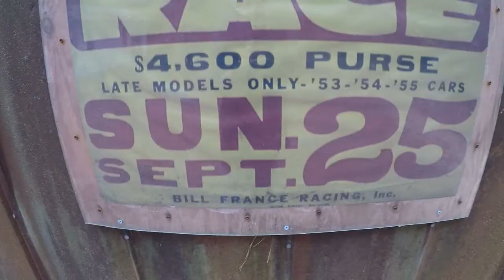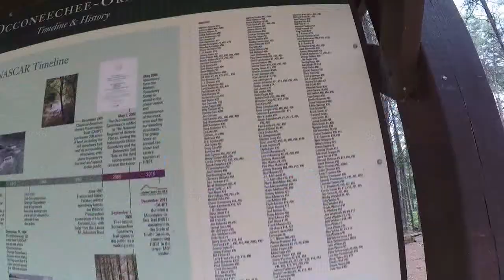Occoneechee Speedway Tour in 2020